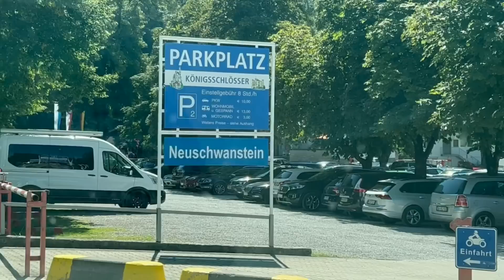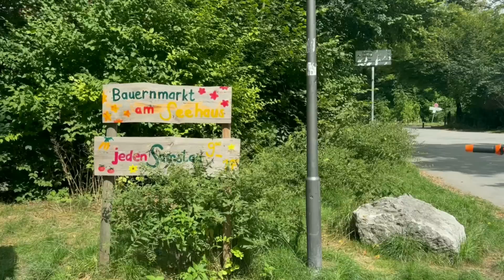2022 Germany vLog | Maryam and Fatima explore Munich Downtown, Neuschwanstein Castle and much more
2022 Germany vLog |  Maryam and Fatima explore Munich Downtown, Neuschwanstein Castle and much more.
🥰 Learn about Fatima's Jouney to memorize the Entire Qur'an at her Hifz Graduation, REGISTER